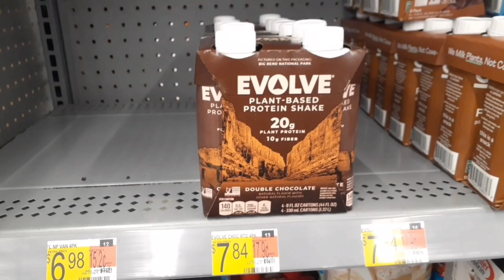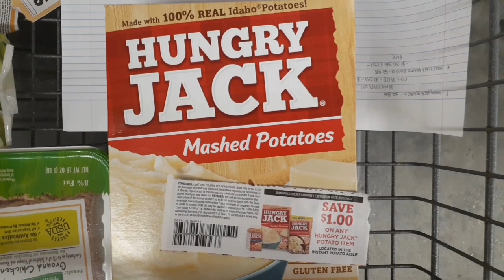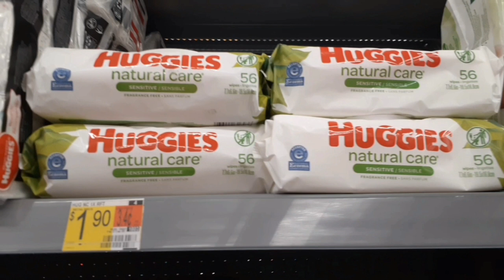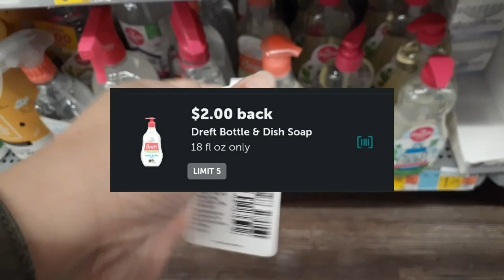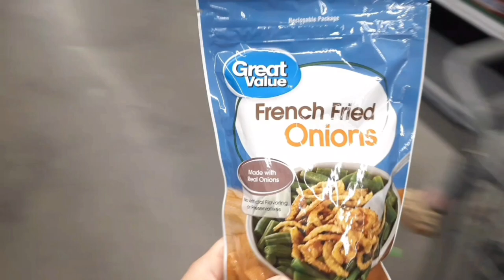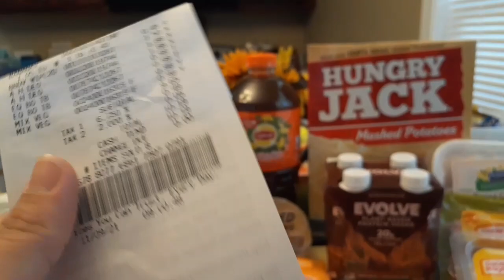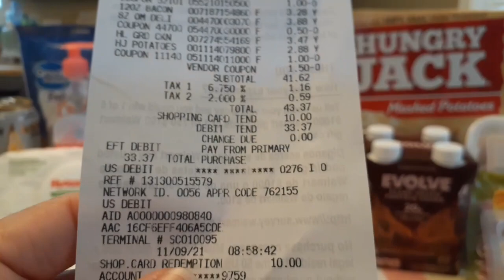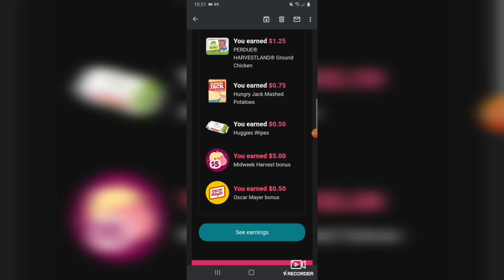Walmart Ibotta Haul! || 8 EASY Freebies, LOTS Of Deli Meat Deals + Baby Care Items! SHOP WITH ME😊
Thank you all so much for supporting myself and this channel! It means the world to be able to teach others how to cut back your average cost on necessities and come out a winner!

My Favorite Rebate App's To Maximize Savings!